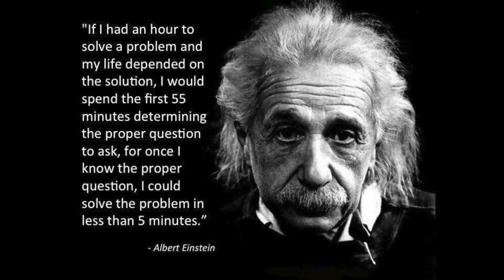How To Solve Problems Like Elon Musk? | Secret Formula For Success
In this video, Jai Pareek is speaking about the steps and formulas used by legends like Elon Musk, Nicholas Tesla, Aristotle, and Thomas Edison for accelerated learning, solving difficult problems, and creating great work in their lifetime.

Jai is talking about 3 steps in detail and explaining them with real-life examples:
Step 1: Identify and define your assumptions
Step 2: Break down the problem into its fundamental principles.
Step 3: Create solutions from scratch

Content Idea Inspiration: Business Insider.

Jai Pareek is a Budding International Motivational Speaker, influencer & Entrepreneur.
He is a huge people person who has spent a couple of years in Hospitality, he is currently a partner with a global e-commerce company, making a difference in his life and many others. He provides an equal opportunity to people to grow globally, expand their horizons and create an additional source of income for themselves by working along with their current job or business.
He has worn many hats in his career;
Customer Service Executive, Outdoor Broadcast Radio Jockey, Food and Beverage Service Associate, Credit Card Salesman, Front Office Associate in 5 stars and 7-star Hotels, Business Developer & PR for FMCG companies, Training Manager and Business Development Manager with a group of companies and a Hollywood Casting Director.
He has also done a couple of Television commercials.